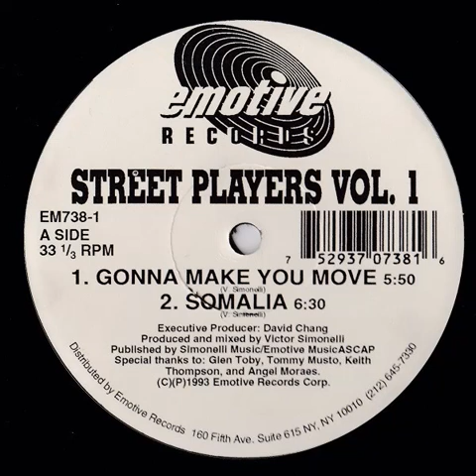Street Players - Somalia Emotive records 1993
Street Players - Somalia
Emotive records 1993